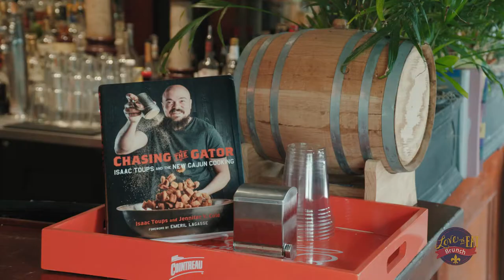Brunch Episode - Jen Hale Opening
Our favorite sideline reporter Jen Hale from Fox Sports gives a shout out to her favorite brunch spot in New Orleans.

This week we’re brunching our way through the city. 📍 We’re kicking things off and kicking our heels 👠 up at a Bywater favorite, The Country Club for their weekend Drag Brunch! 🎉

Love to Eat New Orleans is a fresh take on our old favorites and new ones too. We’re taking you into the kitchens of world-famous restaurants, hidden gems and everything in between. We’ll be talking with local celebrities & meeting the chef’s behind our favorite food and the customers who LOVE it.

Each week we’ll post on social media a category. The categories range from specific dishes, locations, cuisines or topics like dog friendly restaurants. Our three hosts will then take off all over Greater New Orleans to feature those suggestions. We’re focused on interesting and entertaining stories, unique New Orleanians and of course great food.

So, where do YOU Love To Eat?